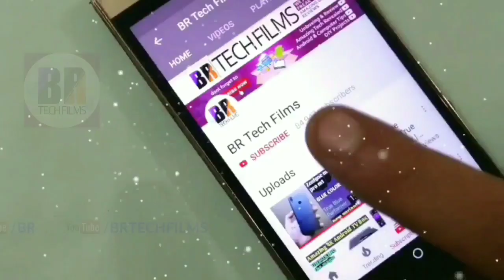Top Tech Diwali Gadgets Special Lights & Gifts, Diwali 2019 Smart Lights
Hey Guys This is a Diwali 2019 Special Top Tech Gadgets Video , Diwali is the biggest Festival Of India and its next month almost all of us decorate our house with lights on Diwali.
Here are some lights, some smart lights with Bluetooth speakers and more watch video to see these gadgets and smart lights.
Here are the best buy links to all the product shown in the video
Diwali Deepawali Led Strip Light with remote
45 meter led light led bulb
5 meter single color light
fancy ball shape led light strip
5 in one pen with laser light and led light
Crystal Table lamp